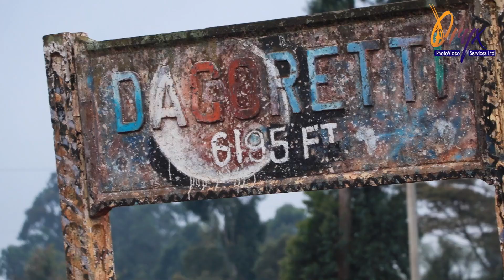Kenya Railway Commuter Train Thogoto to Nairobi Railway Stationh Dagoretti, Set lite, Kibera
Kenya Railway Commuter Train Thogoto to  Nairobi  Kisumu Train Exchange at- Dagoretti, Easter And Good Friday by the Lake Side